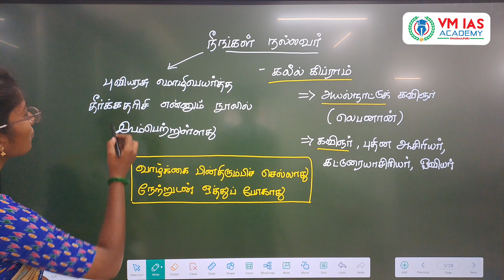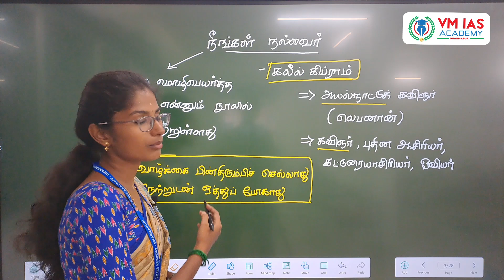6th-தமிழ் || இயல்-8 || கவிதைப்பேழை || நீங்கள் நல்லவர் || neengal nallavar